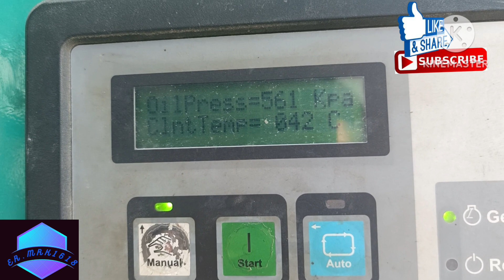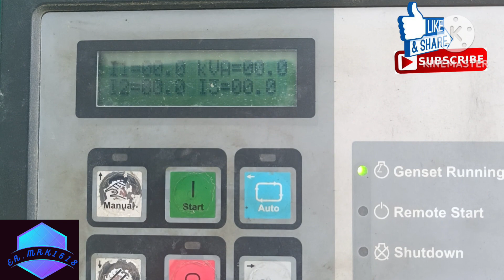diesel generator|DG ka maintenance kese karte hai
Cummins DG set maintenance
diesel generator maintenance
DG maintenance kese karte hai
genretor maintenance step by step